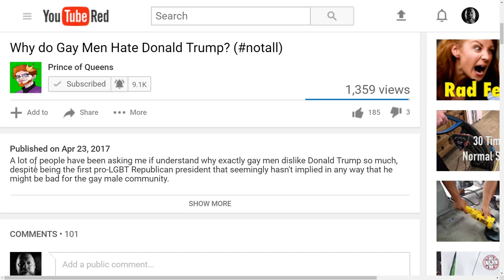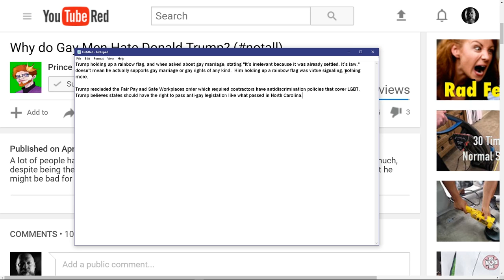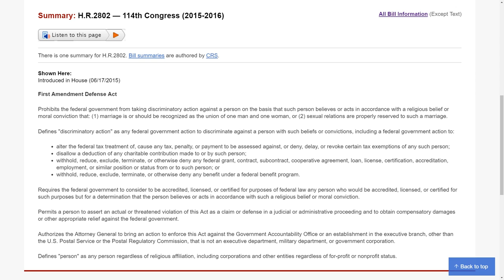Re: Why do Gay Men Hate Donald Trump? (notall)